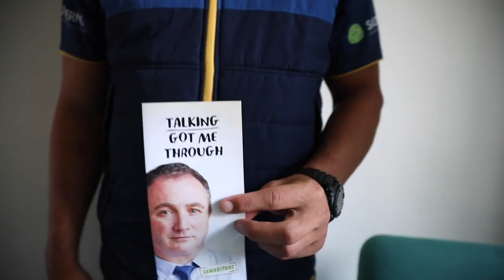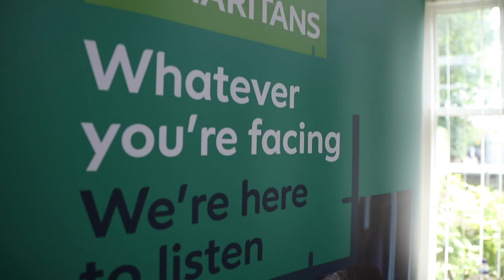Rhinos Players Visit Samaritans Branch Ahead of Leeds Building Society Takeover Game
Our front shirt sponsor Leeds Building Society is gifting their sponsorship to Samaritans at our Betfred Super League fixture against St Helens on Thursday 15th August, kick off 7.45pm.
Mental wellbeing will be front and centre at Emerald Headingley as the Rhinos squad wear the unique kit, all in the name of raising awareness of mental wellbeing and Leeds Building Society’s partnership with the charity.
In the 80 minutes the teams will be out on the pitch, Samaritans volunteers will respond to more than 800 calls for help. Earlier this week, Leeds Rhinos stars Konrad Hurrell and Nathaniel Peteru visited the local Samaritans branch in Leeds to learn more about the charity, how the branch operates and how the trained volunteers help those in need.